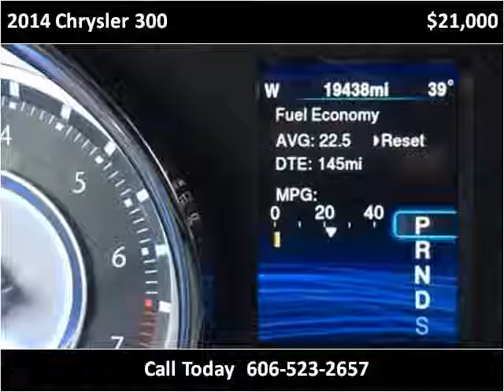2014 Chrysler 300 Used Cars Corbin KY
This 2014 Chrysler 300 is available from Tim Short Auto Mall.